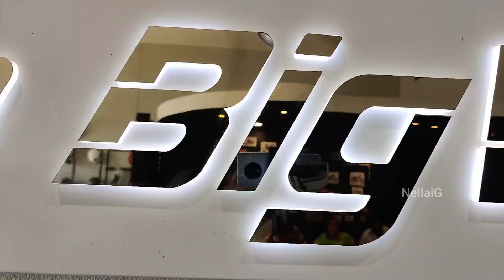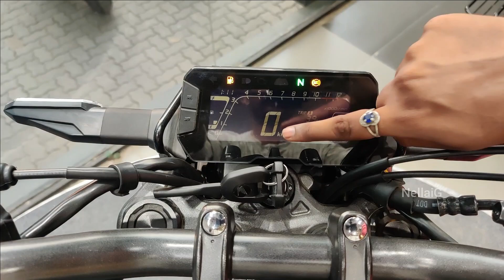Honda CB300r | Impression & Spec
About Channel:
Nellai and motor-based channel.

@Nellai G - 2021